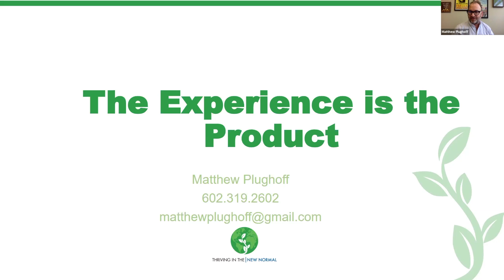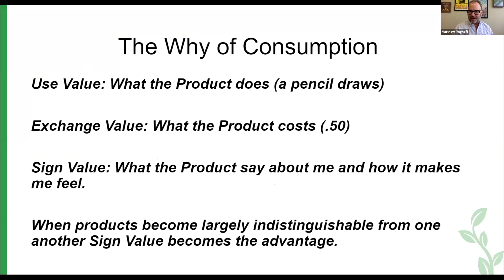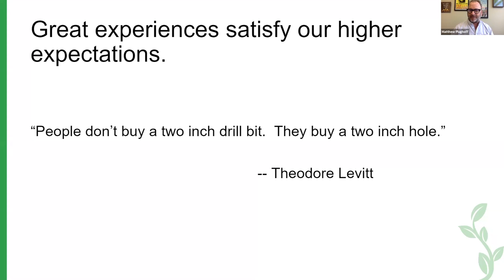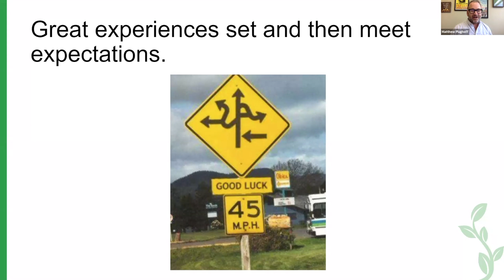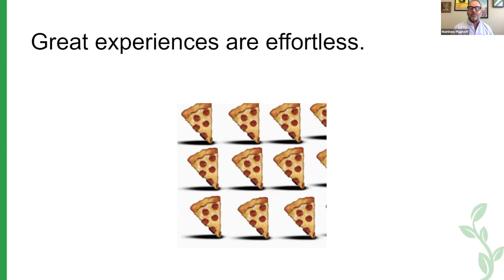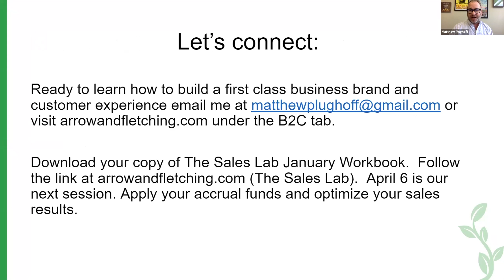Its All About People | Matthew Plughoff | Arrow And Fletching | Week 3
Thriving In The New Normal | Its All About People | Matthew Plughoff | Arrow And Fletching |  Make Your Customers Remember | Week 3

Attracting customers is a focal point right now. Your staff are going to have to adjust according to what is happening in the industy at this moment. Those who work for you are going to have to be proactive and make use of technology to do what they are good at doing. Personality, character and ability to change is going to be a deciding factor when employing new team members.  Skills can be taught. but the ability of dealing with people can't be. You have to create an awesome opportunity to job seekers in order to reach those few potential stars. The selection process is going to become vitally important. The ability of your team to emotianally connect with customers is going to be a factor that counts. People will forget what you said, people will forget what you did but they won't forget how you made them feel.